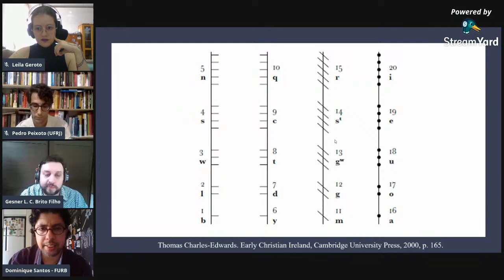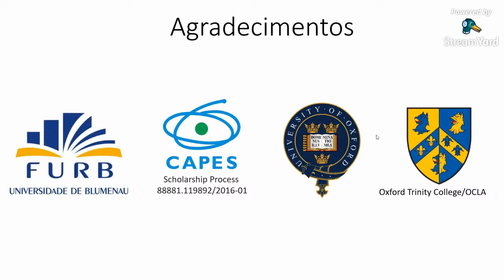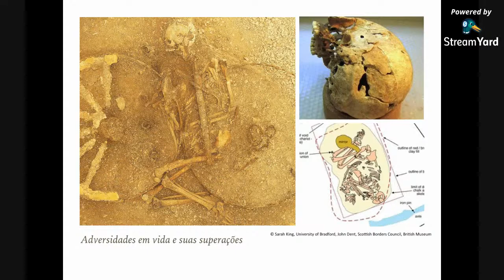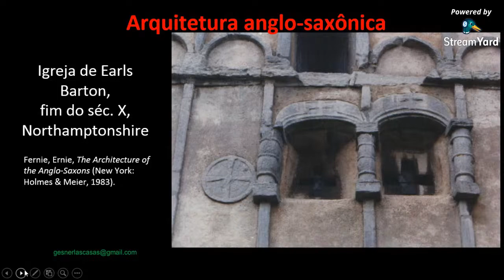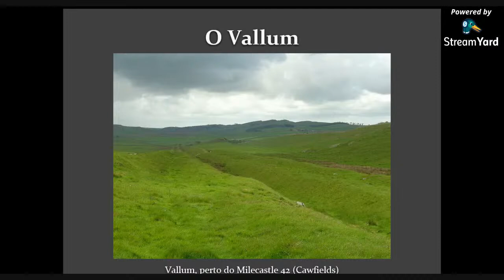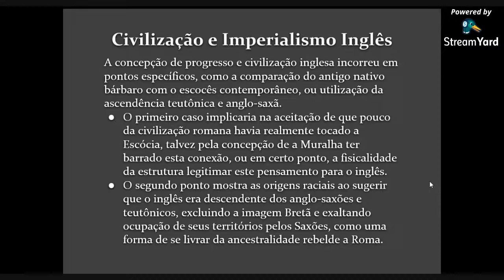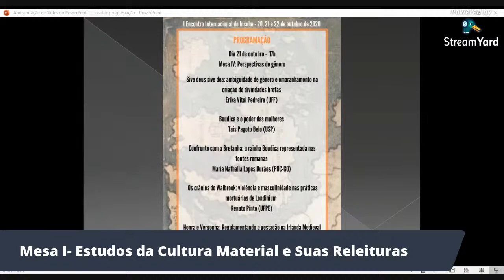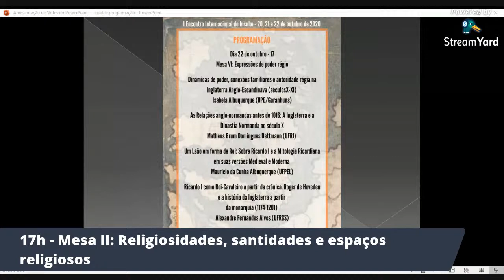Mesa I: Estudos da cultura material e suas releituras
I Encontro Internacional do Insulæ